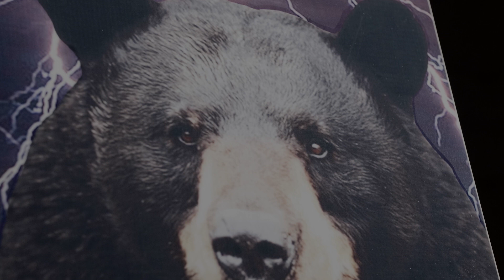TERROR SNOW - THE BOSS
КОНСТРУКЦИЯ - FLAT CAMBER
ФОРМА - TWIN-TIP (СИММЕТРИЧНЫЕ НОСЫ)
СЕРДЕЧНИК - БАМБУКОВЫЙ
ТОП - ЛАМИНИРОВАННОЕ ПОКРЫТИЕ С ЗАЩИТОЙ ОТ УЛЬТРАФИОЛЕТА
СКОЛЬЗЯК - P-TEX 4400
ЖЁСТКОСТЬ - 3 ИЗ 5

SNOW PARK - 50%
STREET - 30%
ALL MOUNTAIN - 20%
УРОВЕНЬ - СРЕДНИЙ

TERROR SNOW - BOSS - классика коллекции. Дизайн модели - это неизменный символ бренда - медведь.
Доска идеально подойдет как для прогрессирующих, так и для начинающих райдеров благодаря проверенной конструкции которая включает в себя упругий бамбуковый сердечник, отмеренная чуть выше среднего жесткость, подходящая для парка и All mountain катания, а также испытанный ни одним поколением сноубордистов Flat camber!
Кроме того, эта Twin-Tip доска покрыта топшитом с защитой от ультрафиолета и скользяком, сделанным из прочного материала p-tex 4400